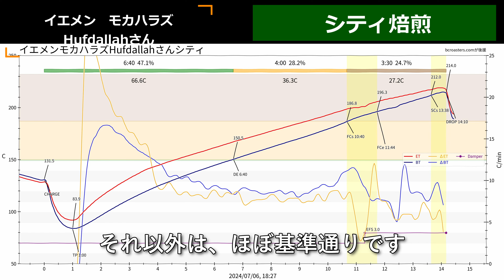コーヒー イエメン モカハラズHufdallahさん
撮影機材
Camera(カメラ)
    Blackmagic Design/Blackmagic Pocket Cinema Camera 4K
    Olympus/E-M1 Mark II
    OM System/OM-1
　Panasonic/LUMIX GH5S
    SONY/α7RⅡ

Lens(レンズ)
    OM System/M.ZUIKO DIGITAL ED 12-40mm F2.8 PRO
    OM System/M.ZUIKO DIGITAL ED 60mm F2.8 Macro
    OM System/M.ZUIKO DIGITAL ED 90mm F3.5 Macro IS PRO
    OM System/M.ZUIKO DIGITAL ED 14-150mm F4.0-5.6 II
    OM System/M.ZUIKO DIGITAL ED 40-150mm F4.0-5.6 R
    Sigma/28-70mm F2.8 DG DN
    Sigma105mm F2.8 DG DN MACRO
    LAOWA/25mm F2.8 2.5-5X ULTRA MACRO

Monitor(モニター)
    Blackmagic Design/Blackmagic Video Assist 5” 12G HDR

Flash/Light(フラッシュ)
    OM System/FL-700WR
    NEEWER/LEDビデオライト　USBビデオライト

Panhead(雲台)
    SmallRig/モニターマウント 2903B
    SmallRig/軽量フルードビデオ雲台 3457B
    Leofoto/VTR用雲台 BV-1R
    Velbon/スーパーマグスライダー

Tripod(三脚)
    Velbon/中型アルミ製三脚 EX-447 ビデオ
    Velbon/中型アルミ製三脚 EX-647 ビデオ
    Velbon/テーブルミニ三脚 ウルトラ 453 ミニ
    NISSIN/スーパーライトスタンドミニ　LS-20C

Mic(マイク)
    RODE/NTG1